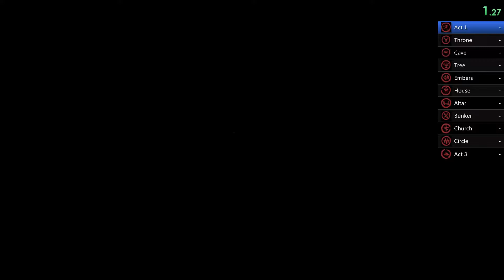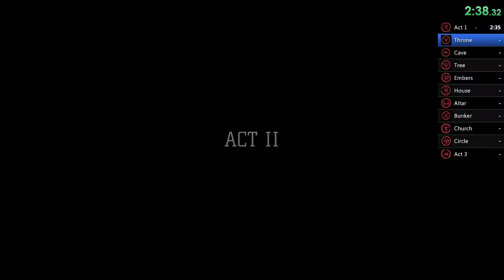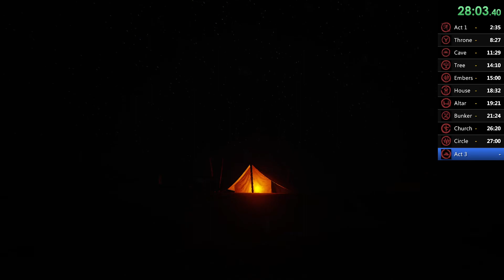Kholat Speedrun (Any% in 28:05)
After obtaining all notes in slightly less than 42 minutes, I got curious how fast I could run through the game without collecting all the notes. This is the result. Not too practical though.